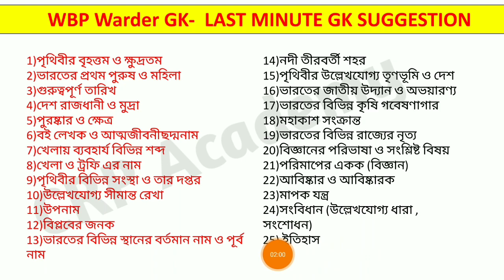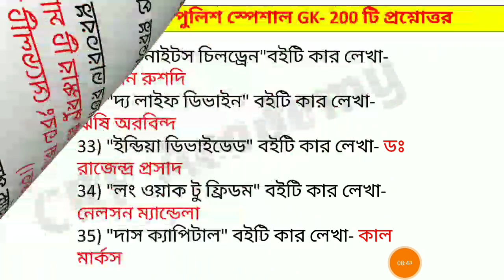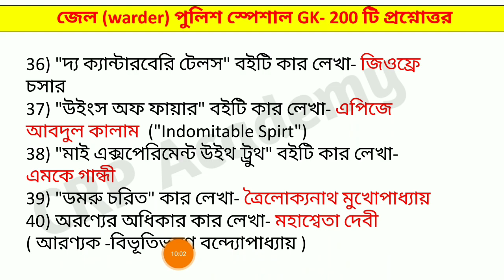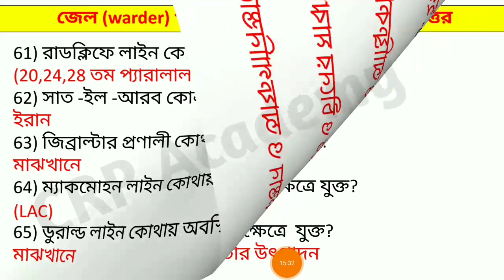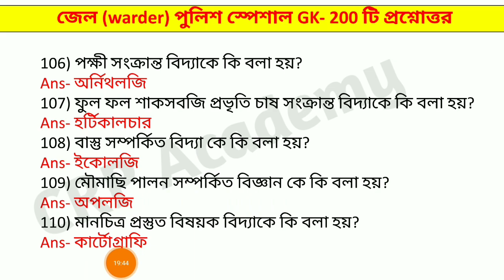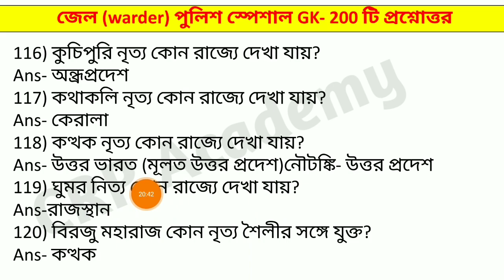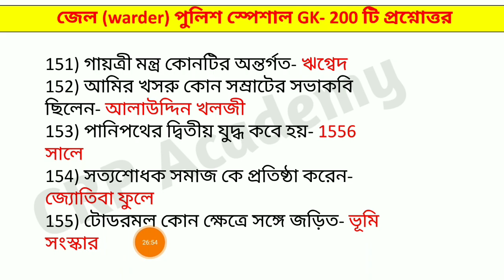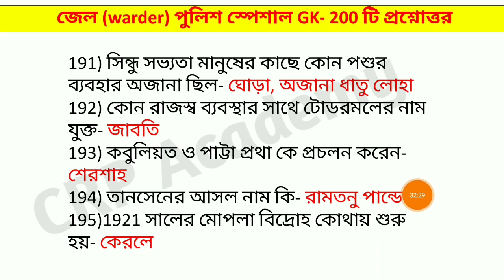Wbp warder exam 2019 GK suggestion | Jail police gk most expected questions | Top 200 GK in bengali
পশ্চিমবঙ্গ জেল পুলিশ পরীক্ষার গুরুত্বপূর্ণ 200 টি GK.